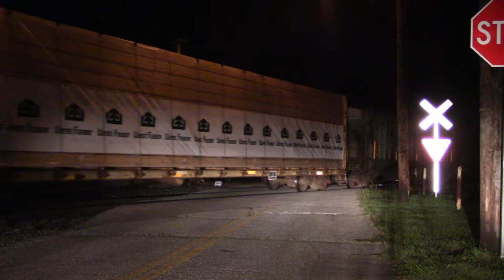AMAZING NS 369 CONSIST "Words cant explain the rarity of it."